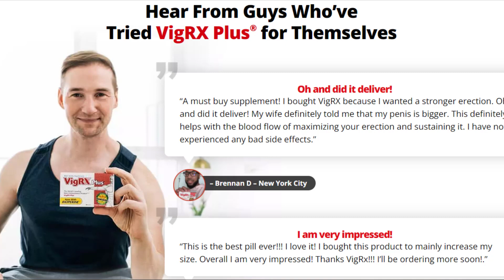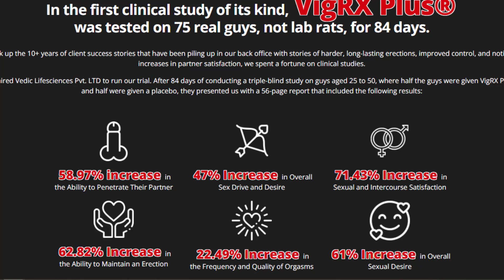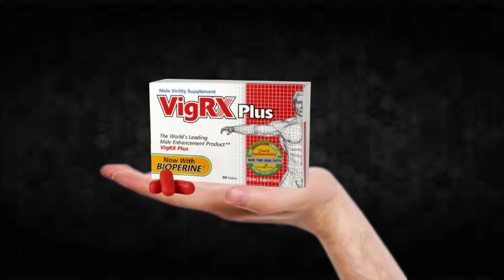Vigrx Plus - Vigrx Plus Honest Review!!Vigrx Plus Supplement Scam!!Vigrx Plus Results?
I recorded this video because I saw that many people are doubtful if it really works or not, I hope to have helped with the video.

Vigrx Plus Honest Review

Vigrx Plus is a complete supplement that has the function:
Erections that look and are better for you and your partner
Increase your libido and sexual desire
BETTER CONTROL OVER ERECTIONS
More frequent and intense orgasms

TAGS (IGNORE)